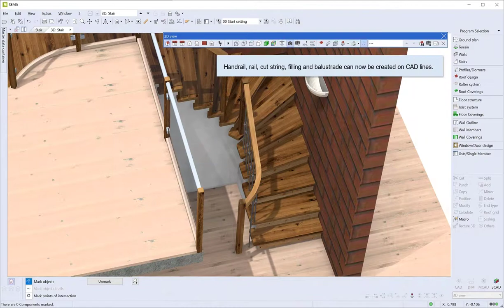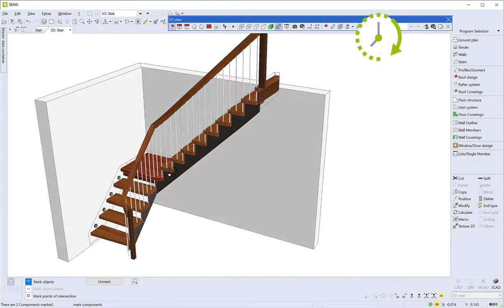Components on line V21-2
Handrail, rail, cut string, filling and balustrade can now be created on CAD lines.

You will find further new features of our version on our